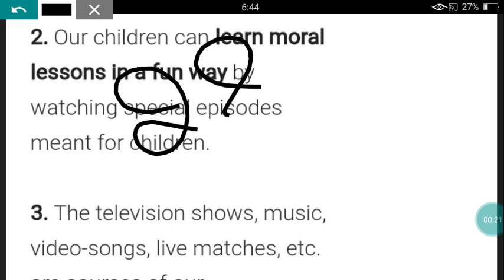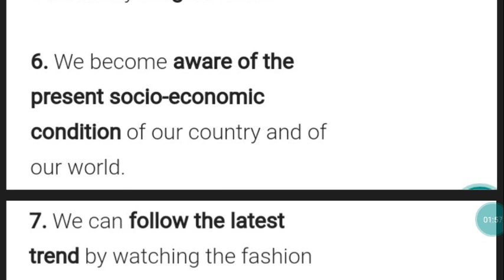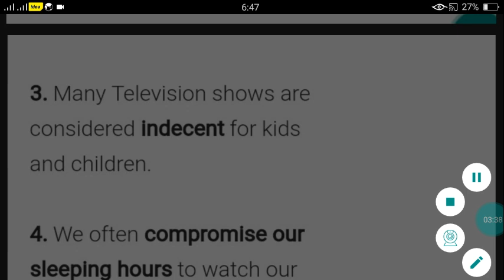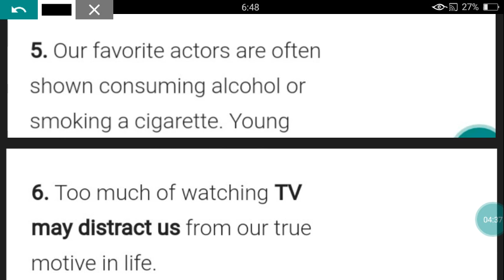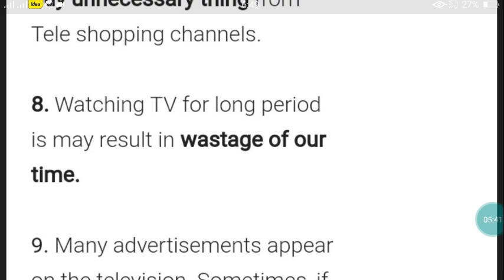IAF GD REAPETED TOPIC TELEVISION. PRAJAPAT STUDY POINT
GLOBLE WARMING

Teenage

 वीडियो को अपने दोस्तों के साथ शेयर करें और बाकी जो भी टॉपिक पूछे जा रहे हैं उसकी लिंक मैं आपको नीचे दे रहा हूं आप वह वीडियो भी देख लेना चैनल को सब्सक्राइब करना बिल्कुल ना भूलें दोस्तों

GD TOPIC

demonitezation

digitel india

swachh bhart abhiya

hard work smart work

terrorism

triple talaq

SRT